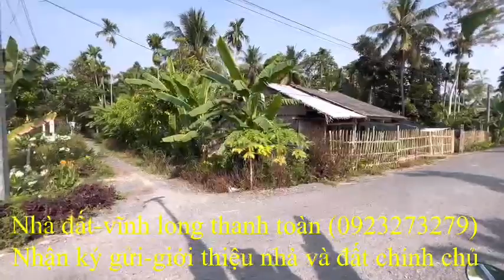Loan mỹ _tam bình _ vĩnh long_ nhà đất vĩnh long _nhà gần chợ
Loạn mỹ tam bình vĩnh long
Kênh ( nhà đất_vĩnh long_thanh toàn)
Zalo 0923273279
Là nơi nhận ký gửi_giới thiệu_nhà và đất chính chủ vĩnh long
Đất đưa lên bán_luôn luôn nhận đất chính chủ_không nhận qua trung gian_tuyệt đối không kê giá!!!
Đất đưa lên bán hàng ngày
Có xem quy hoạch từng miếng đất
Nhận đất ruộng_đất vườn_ đất nền_nhà phố_ngõ hẻm vv_liên quan tới bất động sản
Tuyệt đối trung thật_không gian lận_nơi tin cậy cho anh chị em(mua và bán)
Chia sẻ rất thật_từng miếng đất từng ngôi nhà
Mong được phục vụ anh chị em_bà còn xa gần_trong và ngoài nước
Vietcombank (Lê Hoàng Anh_chi nhánh cần thơ)